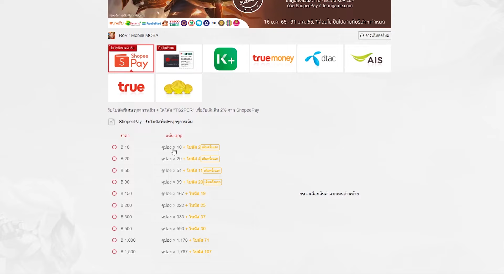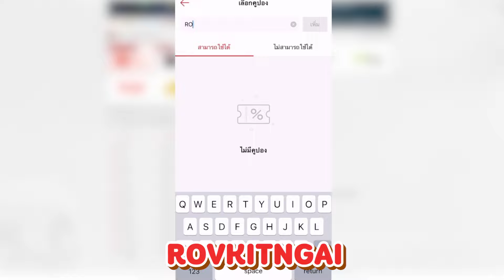RoV : สอนเล่น Tulen แรงค์คอนในแพทซ์ปัจจุบันด้วยสกินใหม่ !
Dawning Fire Tulen